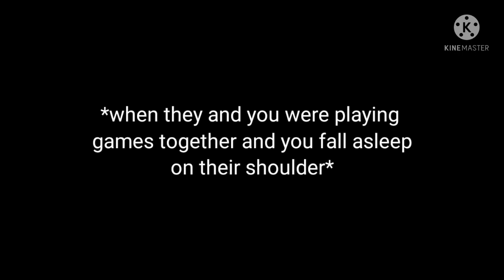Bts reaction when you fall asleep on their shoulder while playing game